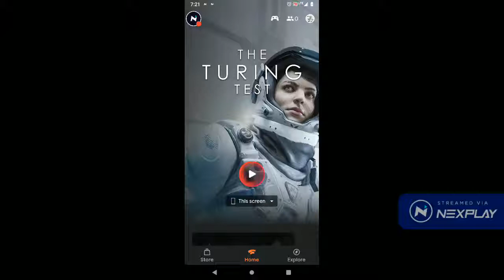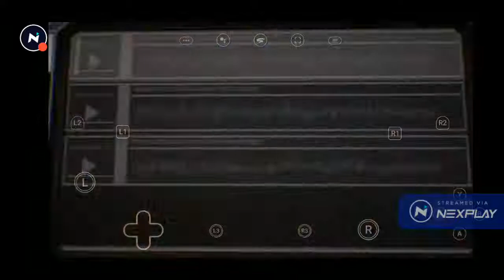Let's play: Last Day On Earth: Survival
Watch me play Last Day On Earth: Survival on Nexplay!
Stream now!